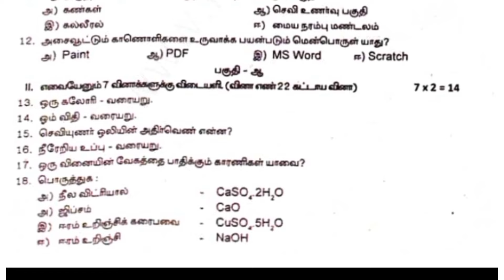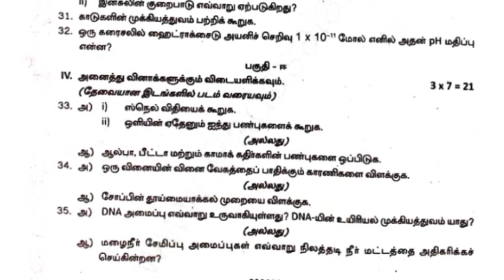10th science second revision question paper||tamil medium||model question